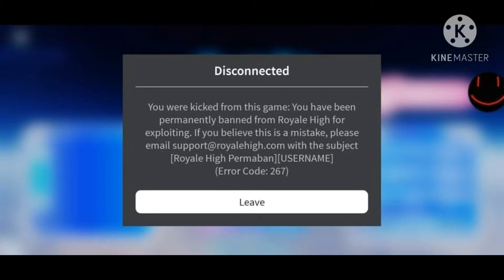I GOT BANNED FROM ROBLOX ROYALE HIGH!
Hello Guys its me Snowman and as you are reading this video i have been banned from Playing Roblox Royale high if you guys are reacting to why its ok im still back online so Like and subscribe for more videos

Peace out ✌️🙂